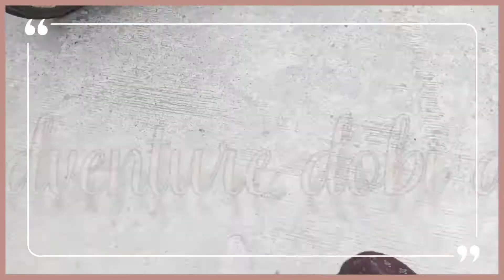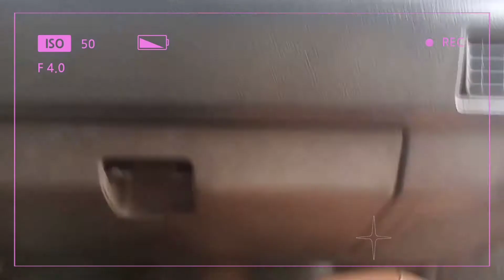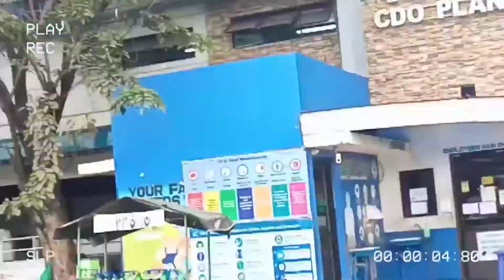let's go!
for this vlog its all about let's go and go to the flow of this video is all about having a good vibes  i hope you all enjoy again  thank you for watching..